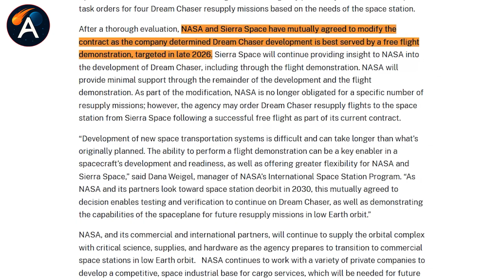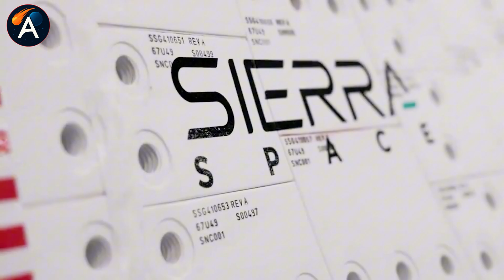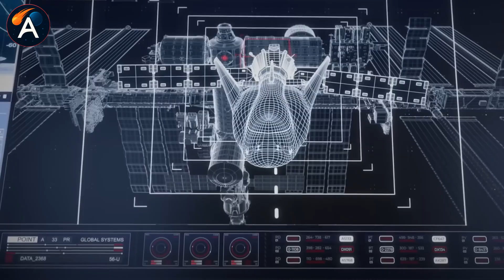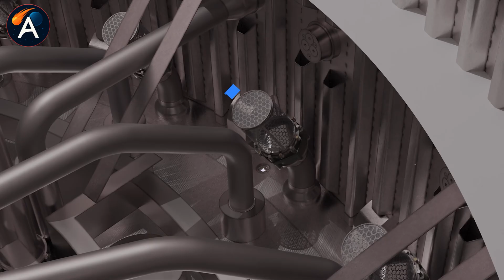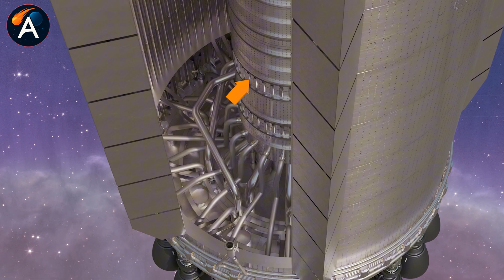SpaceX's proprietary risks… Dream Chaser's SHOCKING golden opportunity!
SpaceX monopoly risk gives Dream Chaser a golden chance before ISS ends—will it deliver?
⏳ Timeline:
02:23 – SpaceX rescues crew as Starliner credibility collapses
04:10 – SpaceX dominance triggers dangerous NASA dependency
06:17 – Dream Chaser blocked by Vulcan launch bottleneck
08:00 – Dream Chaser free flight demo decides its future
10:28 – SpaceX success creates Dream Chaser make or break moment
🔔 You may be interested in:
by : Daniel's Station